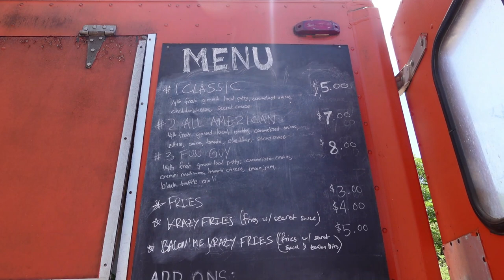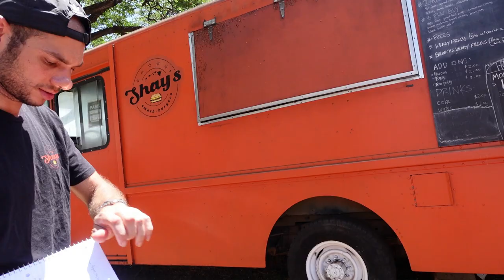Shay's Smash Burgers (Food Truck)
Aloha 29 Crew. Today, I am taking you to a food truck called Shay's Smash Burgers. Come check out the food that is going down in my belly!!

Shay's Smash Burgers
98-291 Kamehameha Hwy